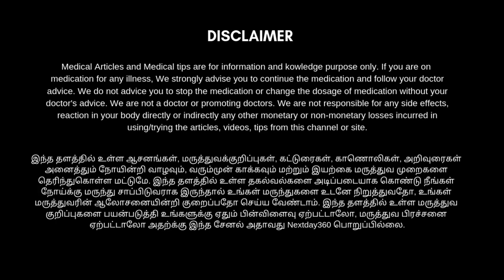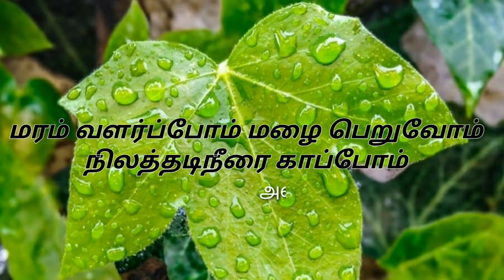பிரஷர் குக்கரில் சமைக்கும் சாப்பாடு விஷத்துக்கு சமம் | Cooker Food is Very Bad for Our Health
குக்கரில் சமைப்பதால் ஏற்படும் தீமைகளைப் பற்றியும் அதனால் என்னென்ன நோய்கள் வரும் அபாயம் உள்ளது என்பதை பற்றியும் ஒரு முழுமையான காணொளியாக இது இருக்கும்... இன்று நாம் அனைவரும் தெரியாமல் பயன்படுத்தி கொண்டிருக்கக்கூடிய பிரஷர் குக்கர் என்கின்ற  எதிரியை அழித்து நம் ஆரோக்கியத்தைக் காத்திட இந்த காணொளியை முழுமையாக பார்த்து பயனடையுங்கள்...

cooker samayal, cooker, pressure cooker, Dangers in cooking in cooker, why should avoid rice in cooker, aluminium pressure cooker bad for health, pressure cooker position, pressure cooker disadvantages, pressure cooker disadvantages in tamil, cooker disadvantages, குக்கர்-ல் சமைப்பது ஆபத்து, குக்கர் சமையல், பிரஷர் குக்கர், அலுமினியம் பிரஷர் குக்கர், குக்கர் சமையல் சர்க்கரைநோயை உண்டாக்கும்,